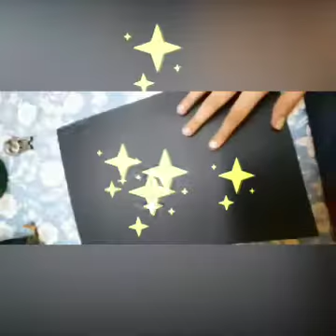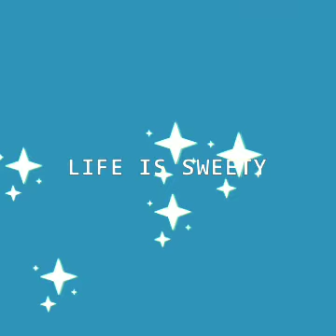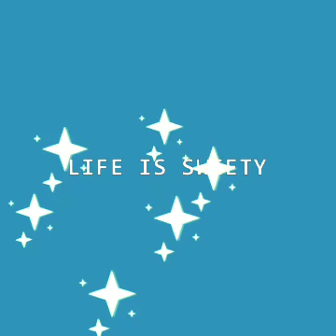How to make a beautiful father's Day greeting card.😃